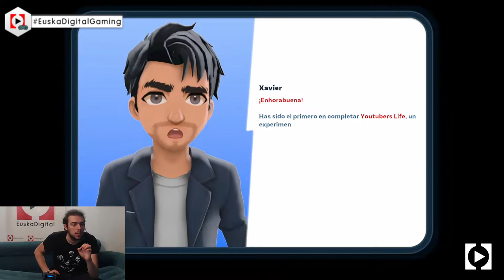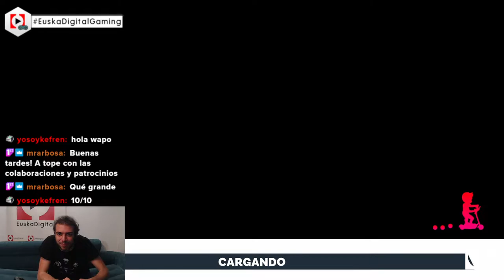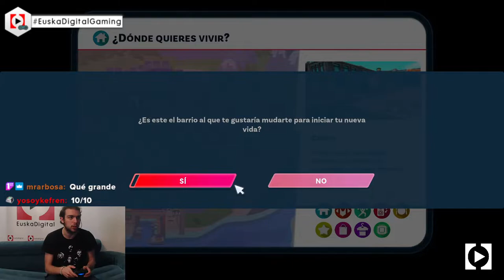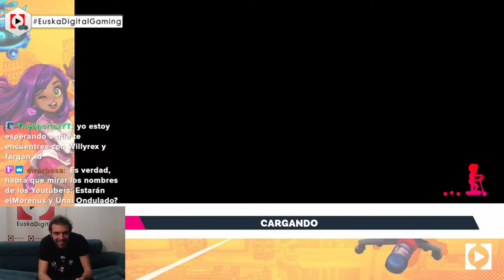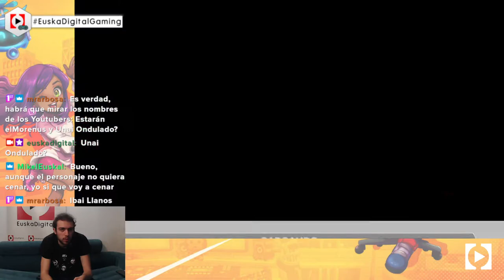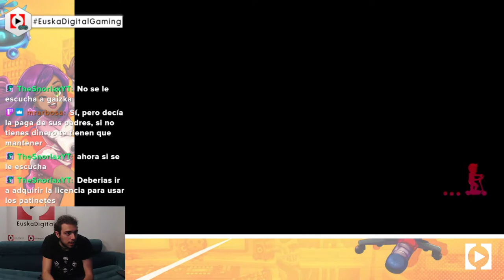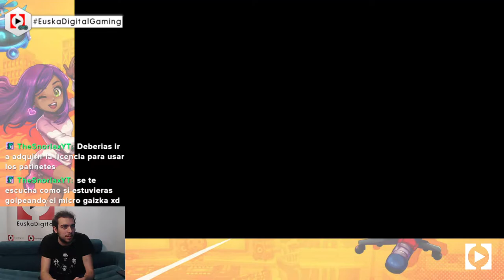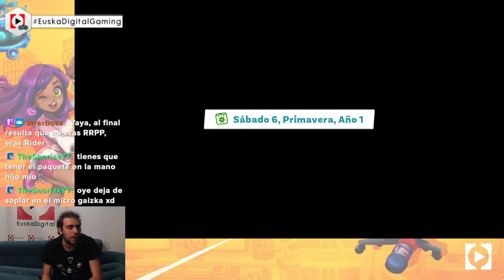🎮 !NEWTUBERS POR UN DÍA! YouTubersLife2 Gameplay y review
⤜ RESUMEN ⤛
Esta semana, de la mano de Tesura Games, os traemos un Gameplay de Youtubers Life 2, un juego donde puedes personalizar tu personaje y jugar a ser NewTuber.

Youtubers Life 2 está ya disponible en formato físico para PS4, Xbox One y Nintendo Switch.

Agradecemos a @TesuraGames, @RaiserGames y @MaximumGames_UK por darnos la oportunidad de jugarlo.